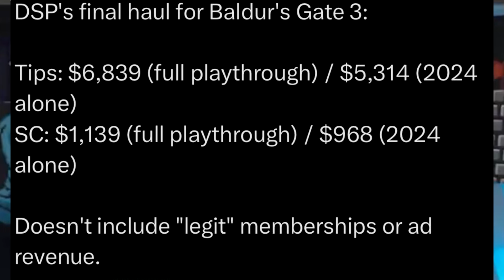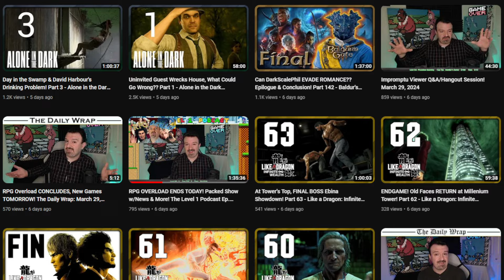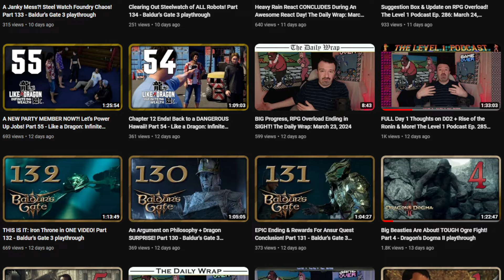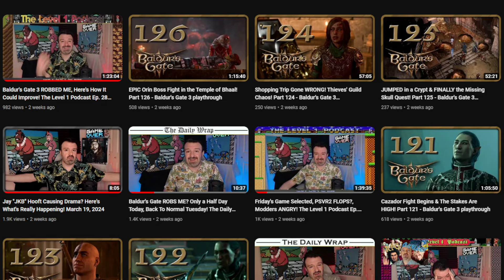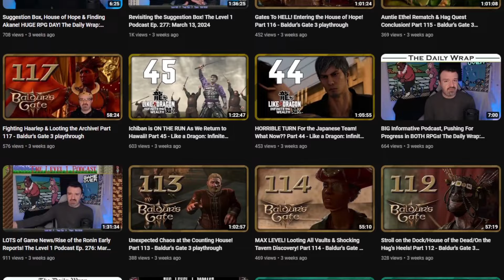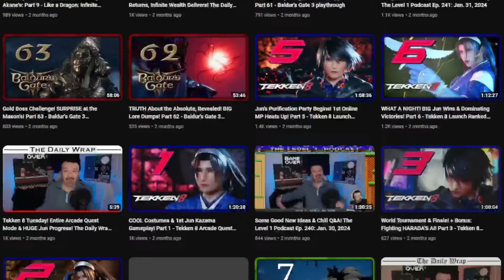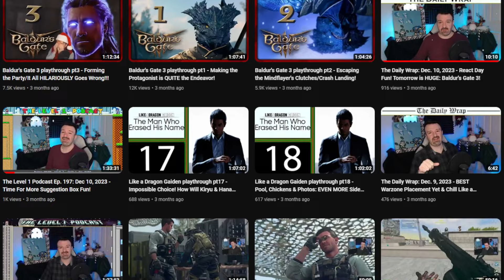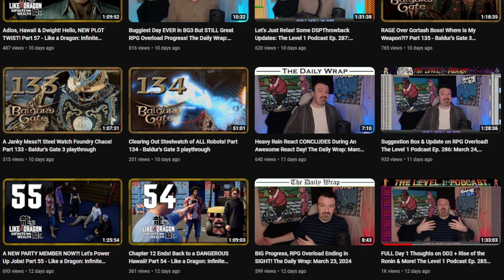DSP Cries It- Baldur's Gate 3 Ruined My Channel(Debunked)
Guiz, he only made over $8,000 on BG3! He only got 25k views!(On the first 3 videos and there are over 100)
And if you know who made the animation, please let me know. It was posted in an FB BG3 group but no idea who actually made it